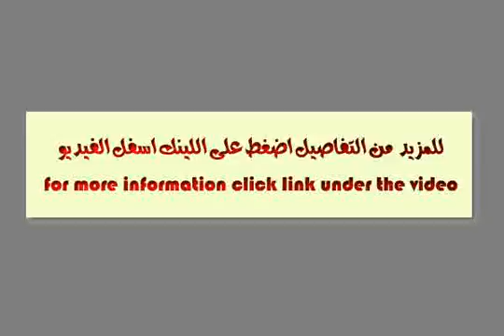كمبوند بو ايلندز الساحل الشمالى شاليه للبيع 171 م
عقارات، مصر، الساحل الشمالي، بو ايلندز، شاليه للبيع.

بو ايلندز
تقع  في قلب سيدي عبد الرحمن باى، على بعد 120 الاسكندرية/مرسى مطروح شمال الطريق الساحلي. مستوحاة من مفهوم العمارة البوهيمي مع ميزات صديقة للبيئة، كل تفصيلة تمت دراستها بعناية لك ولأسرتك. بو ايلندز تقدم مجموعة من ال�